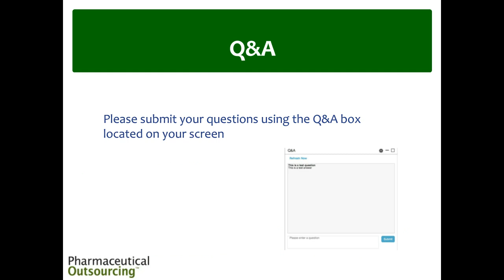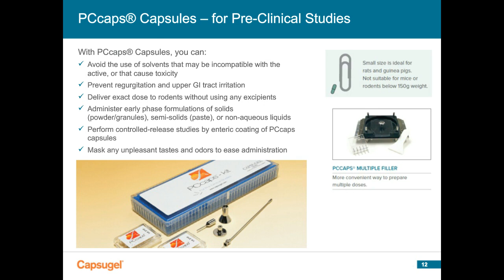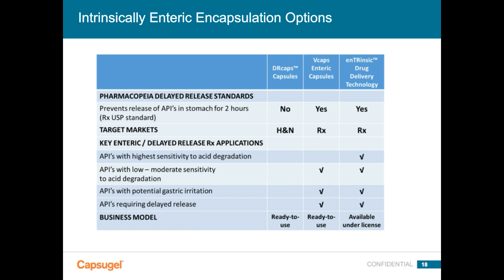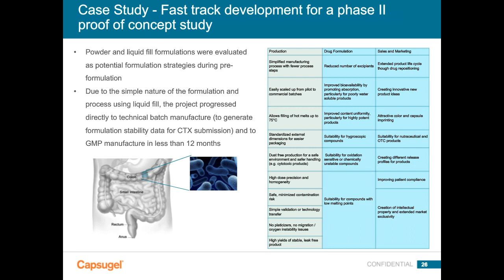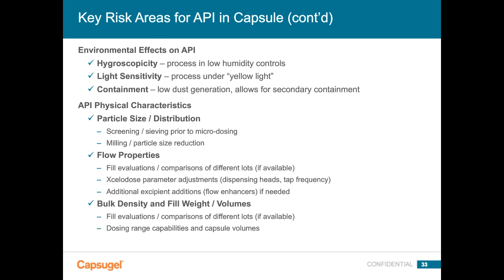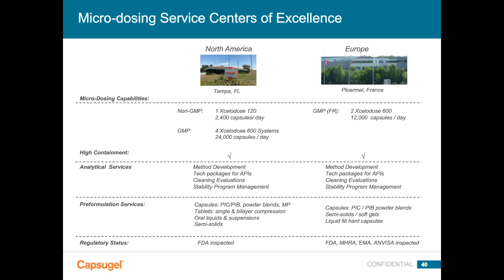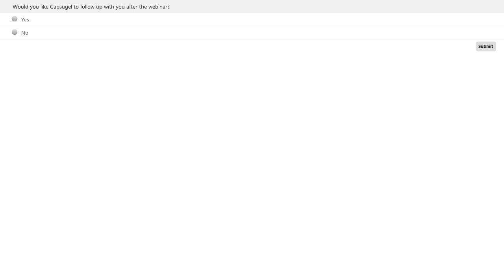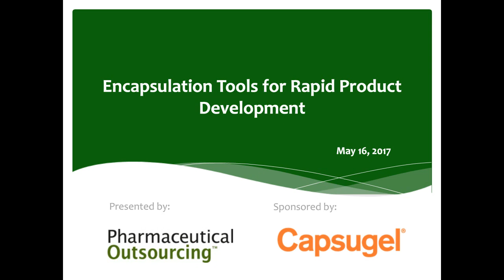Encapsulation Tools for Rapid Product Development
This webinar will focus on specialized capsules, encapsulation approaches and associated best practices developed by Capsugel product development teams as POC and product development tools—
• Specialized capsules for clinical studies have been developed for rapid preclinical assessments, double-blind studies, and to allow capsule color decisions to be made later in the drug development process
• Capsugel Xcelodose®-based powder-in-capsule / microdosing services for efficient POC – phase II clinical studies
• Liquid-filled hard capsule (LFHC) technology as a screening approach for rapid POC and clinical evaluations across a wide range of challenging compounds, e.g. poorly soluble, highly potent, cytotoxics, proteins, peptides